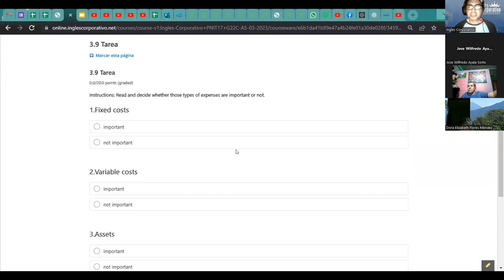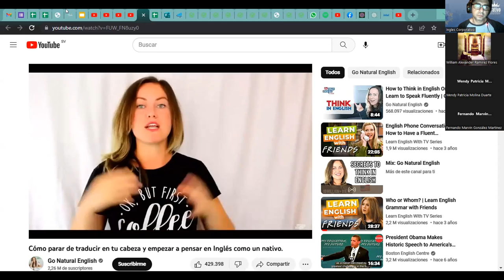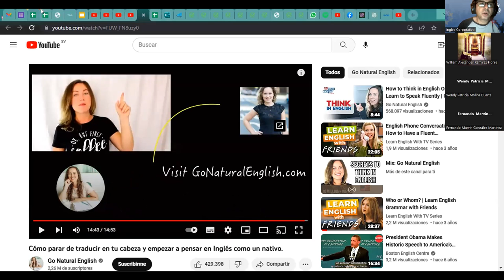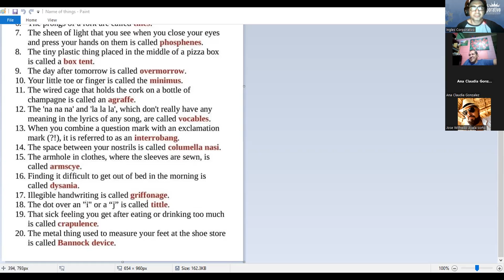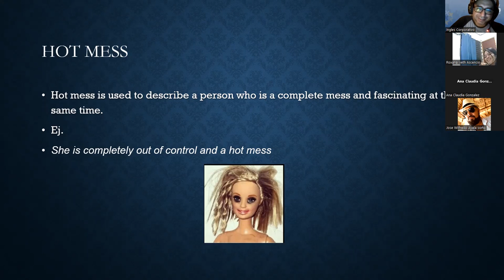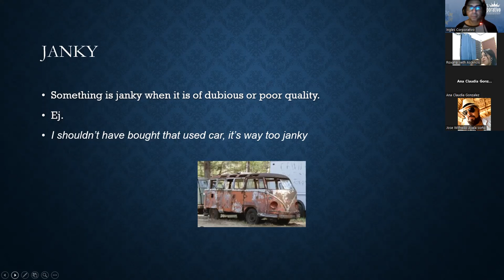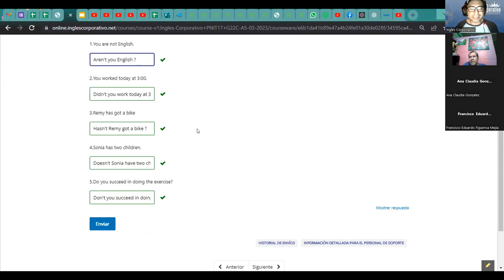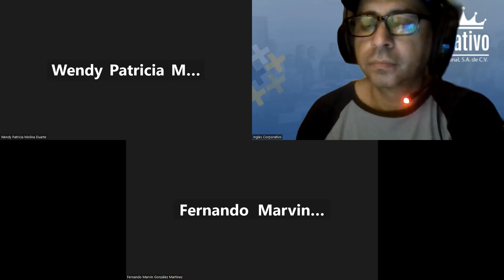Sesión 20-21-04-23-29750-8048-0050/2023-Ascencio-Classify types of expenses on a created budget